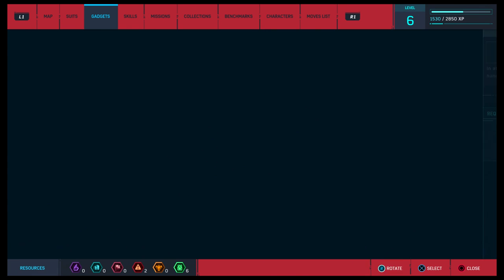Spider-Man - Fisk Hideout: Impact Web Tutorial & Defeat Fisk's Men 6/6 Waves Gameplay (2018)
Spider-Man - Fisk Hideout: Impact Web Tutorial & Defeat Fisk's Men 6/6 Waves Gameplay (2018) JVGS Discord Rumble